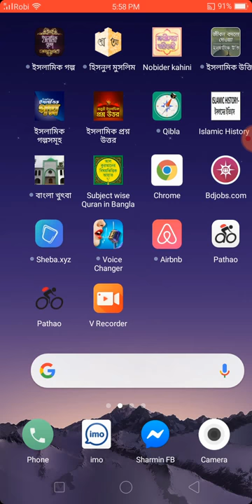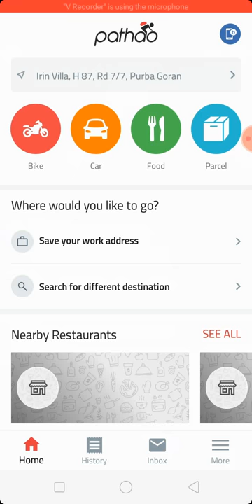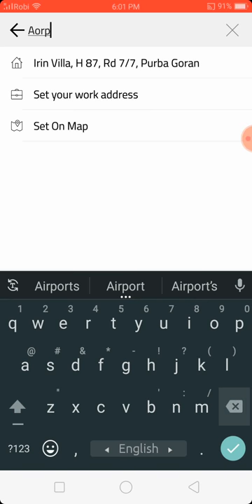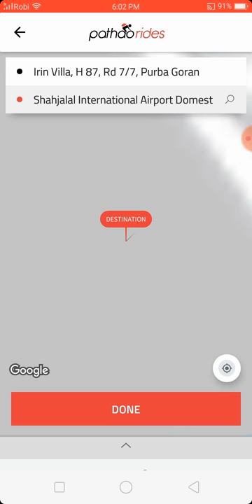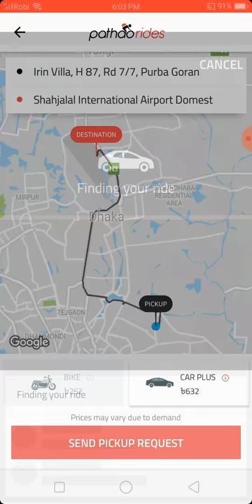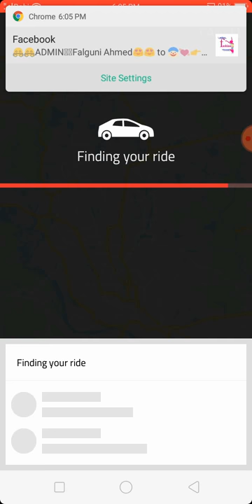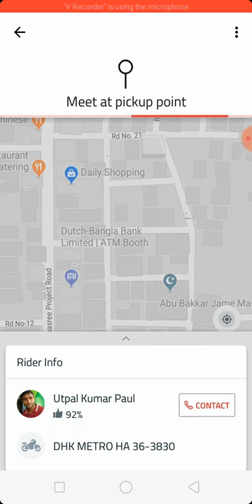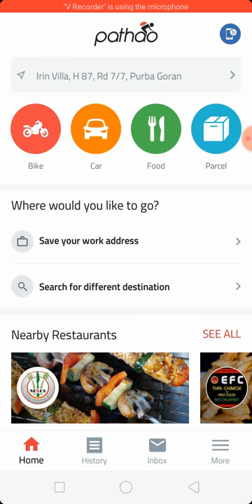PATHAO RIDE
কিভাবে পাঠাও এ্যাপস ব্যবহার করে মোটরসাইকেল বা প্রাইভেট কার ডাকবেন তার বিস্তারিত আলোচনা এই ভিডিওতে দেখানো হয়েছে।